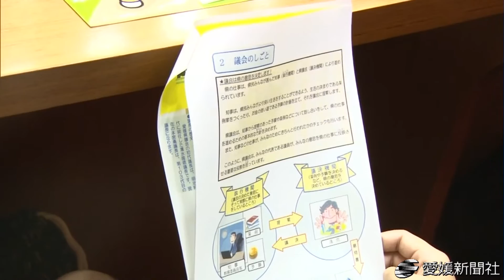県議会どんな場所？小学生体験・愛媛新聞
「愛媛県民の代表」と位置付けられる県議会を身近に感じてもらおうと子どもたちの議会体験会が２９日、松山市一番町４丁目の県議会議事堂であった。今治市近見小学校の６年生６７人が議会の役割や議員の仕事を学んだ。